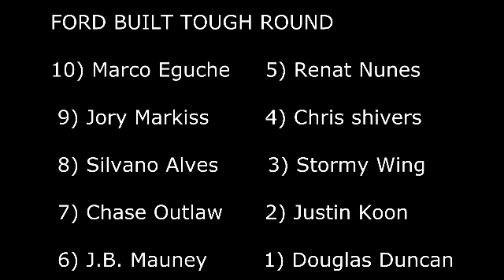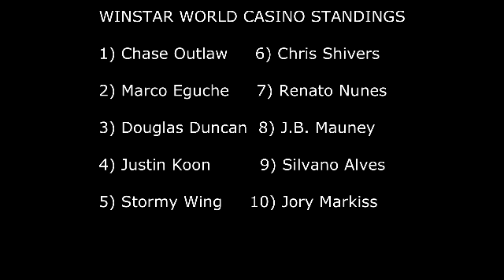WinStar World Casino Invitational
Recap WinStar world Casino Invitational from Houston Part 2, Speak about return of Bushwacker, Brief review of Chris Shivers Career